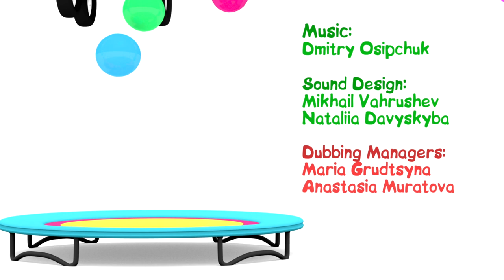Cartoon Cars - VACUUM CLEANER! - NEW Episodes 2021! - Cartoons for kids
4 Cartoon Cars make a VACUUM CLEANER!  It's 2021 and we have NEW Cartoon Cars videos! Cartoons for Children - Children's Animation Videos for kids

Children's Animation with Cartoon Cars! Cartoon compilations for kids.
Cartoon Cars & Trucks Cartoons. Kids car cartoons and children's animation about Cartoon Cars playing in their Cartoon Playground. Cartoon cars is the best animation for kids!

Cartoon Cars cartoons compilation with cartoon cars (car cartoons) Children's Animation about Cartoon Cars videos for kids! (Car Videos for Children) Children's Cartoons. Juegos de cartoon.

Kid's animation with car cartoons for kids to learn numbers, learn counting and learn colors! Learn to count with videos for kids!
Car Videos for Children. Educational Cartoons with Cartoon Cars.
Learning videos for kids with Cartoon Cars cartoons for children. Kids cars cartoons! Ploop Channel entertaining videos for preschoolers!

Cartoons for Kids and Car Videos for Children, check out Ploop's Toy Cars Stories for Kids

More Exciting & Educational 3d Cartoons & Animations, Funny Toys Demos, Interactive Games, Machine Constructions, Games & Puzzles, Mobile Apps for Kids plus Original Music & Songs for Children & Toddlers in these PLAYLISTS

Children's and Toddler's favorite kid's toys & cars & cartoon characters who learn to count numbers plus we have 3d Chocolate Eggs videos with Fire Trucks, Trains, Toy Construction Machine Vehicles & Puzzles.
You can Learn 3d Shapes, Learn Numbers, Learn to Count, Build Trucks, see Minecraft games, there are Educational Cartoons for children about cars, toys, fruits, vegetables, flowers, Masha & the Bear, & Coloring Cartoons. There are reviews & Demos of mobile games & ipad & iphone apps for kids.
We also have Toy review videos with Toy Collections and Construction Vehicles with Pixar cars, Lego toys, Bburago toys, Go gears toys, Brio toys,Alice toys plus Toy Trains and Railways!
You can watch Robocar Poli Rescue Vehicles & Puzzles & Games with Kinder Surprise Eggs!
We have MUSIC! There are Nursery rhymes, Songs & Music about ABC, Alphabet Songs, ABC Dinosaur Adventures.строить и узнать головоломка приложение экскаватор.